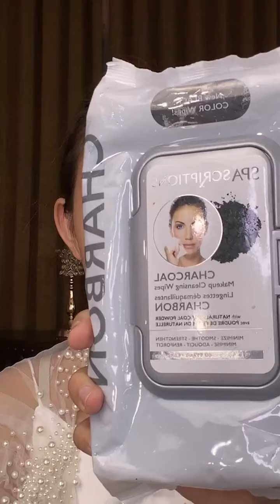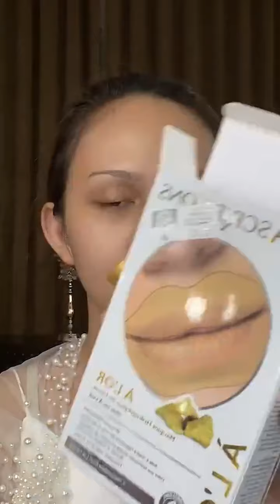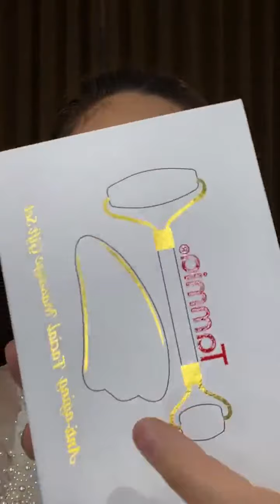TUTORIAL MAKEUP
Dewi Tian
Perias Wajah

Makeup, Wedding Gallery, Private
Price List :